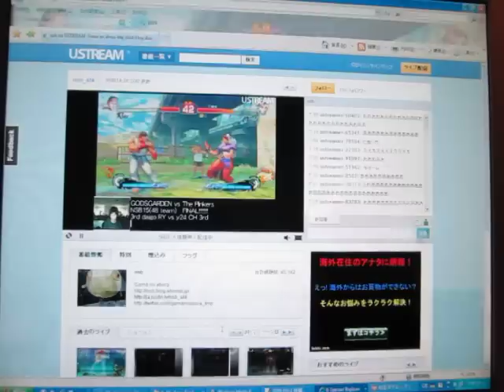2010 0704 SUPER STREETFIGHT4 NSB15 Part23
Final
GODSGARDEN VS  The Plinkers
Mago(Feilong) VS Y24(ChunLi)
Daigo(Ryu)    VS Y24(ChunLi)